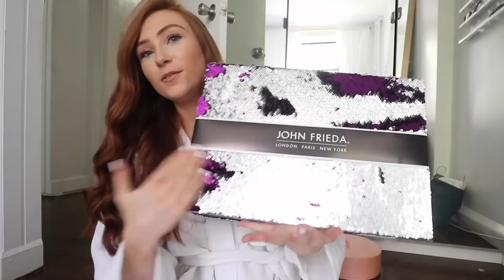COME SHOPPING TO ZARA WITH ME + NEW BAG REVEAL | Vlog 26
Come shopping to Zara with me, Zara & Topshop Haul, New Bag Reveal & More!